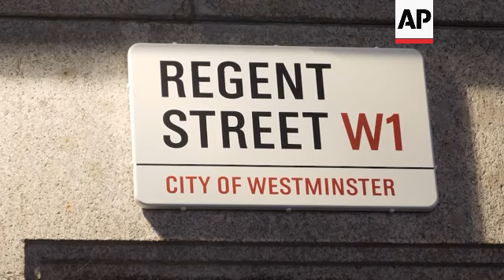London's West End illuminated for Christmas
UK CHRISTMAS LIGHTS

RESTRICTIONS:

LENGTH: 6.09

ASSOCIATED PRESS
London, UK -  09 November 2023

1. Wide aerial shot of Regent Street as the lights are switched on
2. Close of one of the Spirit of Christmas figures
3. Wide of Regent Street and lights
4. Low angle pans left from Piccadilly Circus
5. Wide of Piccadilly Circus
6. Wide of lights seen from the crescent Regent Street
7. Set up shot of Paul Dart
8. SOUNDBITE: (English) Paul Dart, lighting designer, co-founder James Glancy Design
"It has become the most Instagrammed decorations in the world. I believe Miss Carey has danced beneath them and it's very interesting how it has caught people's imaginations because, they're the spirit of Christmas and so you can read into them whatever expectations and hopes and dreams you personally have."

9. Wide of Regent Street lights and red bus
10. SOUNDBITE: (English) Paul Dart, lighting designer, co-founder James Glancy Design
"There's approximately 300,000 (lights). One of the reasons for using the flasher bulb means that because they are going on and off, you're only using half the amount of power."

11. Aerial view of the Spirit of Christmas
12. SOUNDBITE: (English) Paul Dart, lighting designer, co-founder James Glancy Design
"The energy conservation is very important and becoming more so as people's ecological sort of concerns about doing this scale of design becomes more important."

13. Close of Regent Street sign
14. Low angle of the Spirit of Christmas
15. Set up shot of Richard Ellwood
16. SOUNDBITE: (English)  Richard Ellwood, head of marketing, the Crown Estate
"The lights are incredibly important for driving footfall, actually some figures that came out just a few weeks ago from the New West End Company forecasts that we're expecting £1.6 billion worth of spend just in the West End festive period. "

17. Pull focus of light off Regent Street
18. SOUNDBITE: (English) Richard Ellwood, head of marketing, the Crown Estate
"We've been really encouraged because actually we're seeing people coming back to Regent Street and St James. People are spending longer here and they're spending more money at Regent Street and St James despite the slightly inclement weather."

19. Wide of lights on Carnaby Street
20. Pull focus of Carnaby Street lights
21. Various of glowing planet Christmas lights
22. Mid zoom to lights on Oxford Street
23. Wide of Oxford Street and lights
24. Mid of swing singer performing Christmas hits
25. Cutaway of crowd watching performance
26. Mid of swing singer performing Christmas hits
27. Various of Hamleys Harry Potter themed Christmas trees
28. Various of Hamleys Minecraft Christmas trees
29. Various shots inside Hamleys store
30. Various set up shots of Keane
31. SOUNDBITE: (English) Keane Herman, general manager, Hamleys Regent Street
"A visit to the West End is something that people come from all over the world to do. It's got a number of different things, you want to see the West End lights, You want to see all the amazing windows and visit all of the best shops in the world. And here on Regent Street, we've got all of that. And Hamleys is the ultimate in experience and toy shop. So people come to the West End, they see the lights, see the windows, and then they get a chance to visit Hamleys."

32. Wide exterior of Hamleys
33. Lights reflecting in puddle

LEAD IN:

The West End of London has been illuminated with hundreds of thousands of Christmas lights.

STORYLINE:

Heavy rain showers haven't dissuaded thousands of people from turning out to see the switch on.